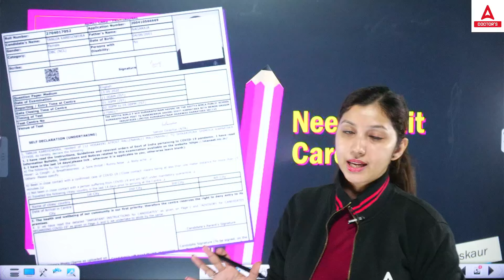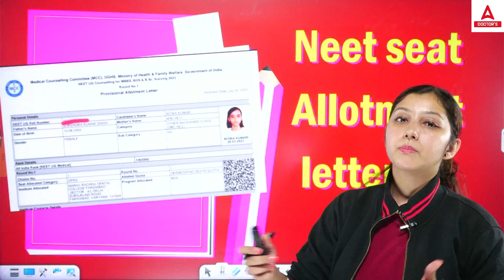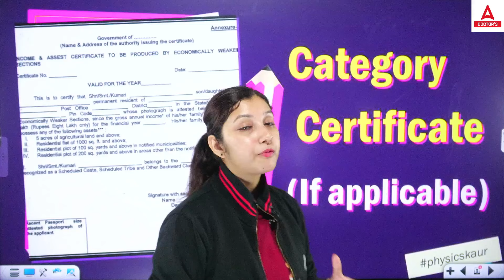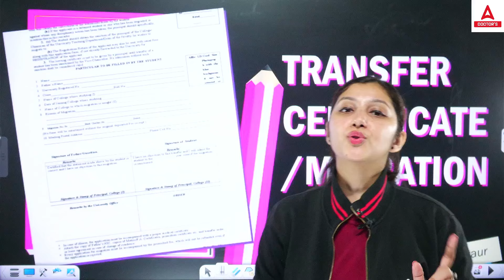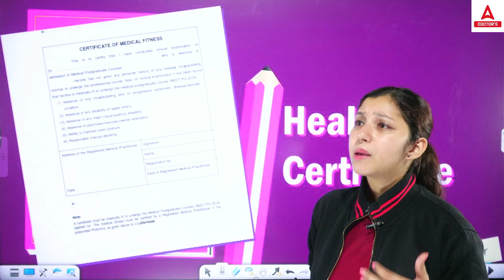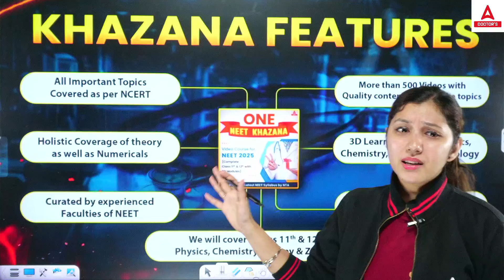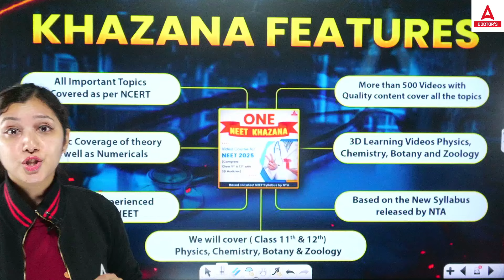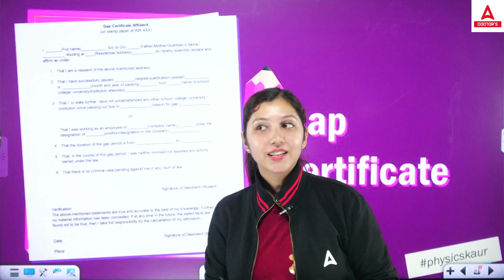🔴DOCUMENTS REQUIRED FOR NEET 2024 COUNSELLING | NEET 2024 COUNSELLING PROCESS | BY ARSHPREET MAM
DOCUMENTS REQUIRED FOR NEET 2024 COUNSELLING | NEET 2024 COUNSELLING PROCESS | BY ARSHPREET MAM | DOCTORS ADDA247
Please find the links:
Prarambh (Class XI) Test for NEET 2025

Master NEET 2024 Counselling with This Guide! [Documents + Process Explained]
Are you ready to secure your MBBS seat? This video by Arshpreet Mam of Doctors Adda247 equips you with everything you need to navigate the NEET 2024 Counselling process.  Learn about the crucial documents required and gain a step-by-step breakdown of the counselling process.

Don't miss out on this essential information for NEET aspirants!

In this video you'll discover:

Complete list of documents required for NEET 2024 Counselling
A clear explanation of the NEET Counselling process
Tips to ensure a smooth counselling experience
By Doctors Adda247, your one-stop platform for NEET preparation.